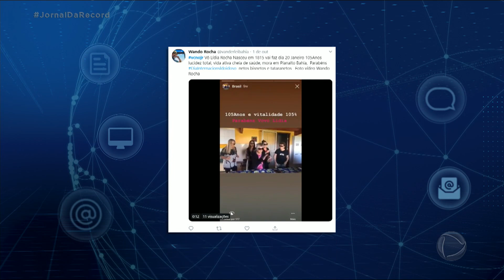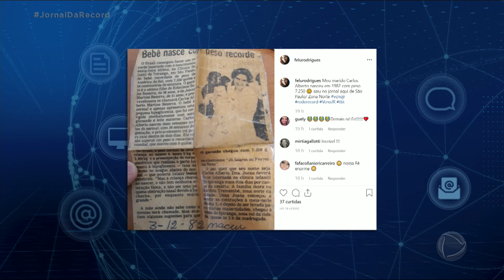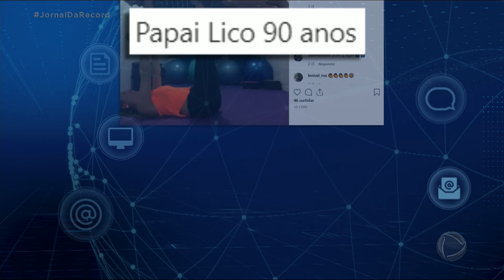VCnoJR: Dia do Idoso e superbebês dominam as redes sociais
A semana teve uma explosão de fofura e de vitalidade na interatividade do Jornal da Record. Aproveitando o Dia Internacional do Idoso, filhos e netos fizeram muitas homenagens aos mais experientes, com destaque para a vovó Lídia, prestes a completar 105 anos e ainda sacudindo o esqueleto. Mas também teve gente bem mais nova dando as caras. Depois da reportagem do bebê que nasceu com mais de 6 kg no Rio, outros recém-nascidos "gigantes" apareceram em VCnoJR. Veja!